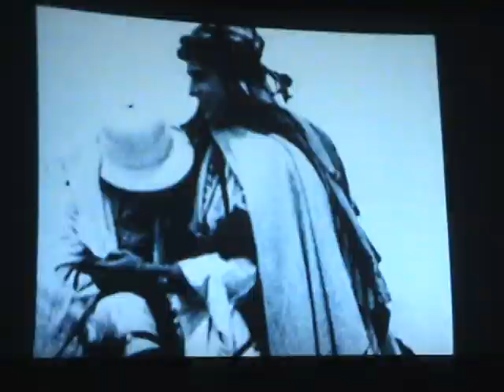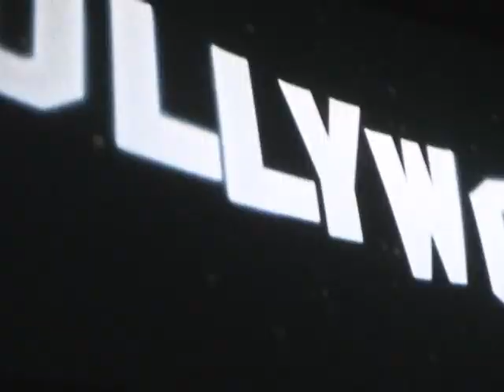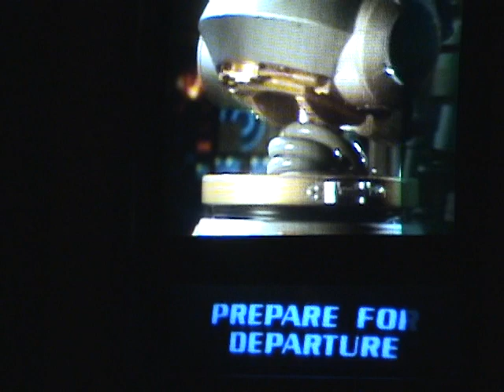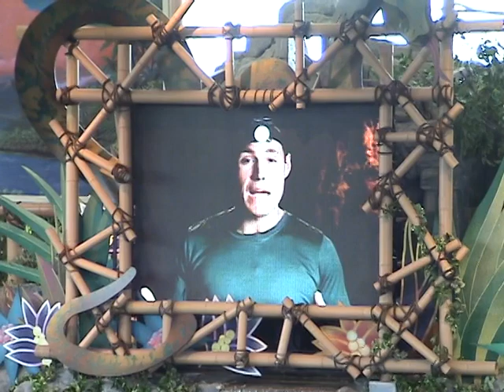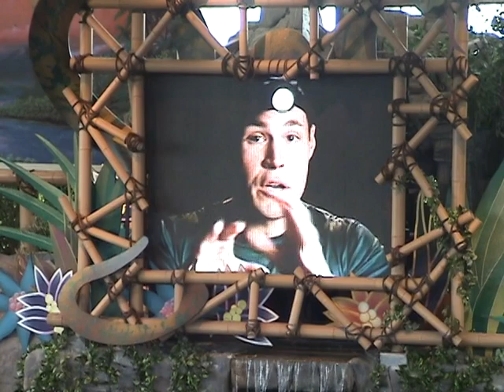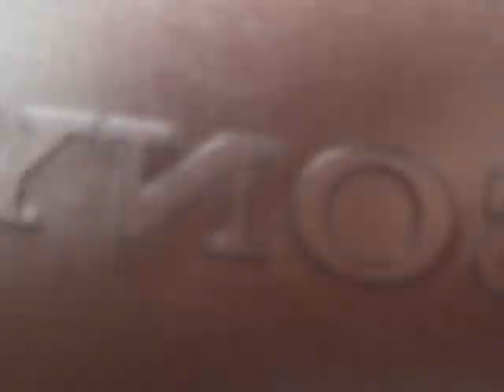Family Vacation - MGM Studios/Universal Studios 2003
Attractions: The Great Movie Ride, Star Tours, Disney Stars and Motor Cars Parade, Barney Show, Animal Planet Live, The Wild Wild Wild West Stunt Show